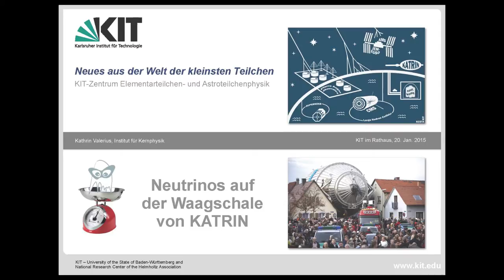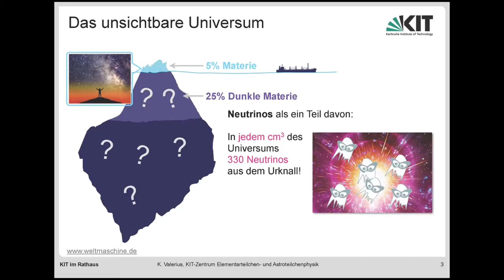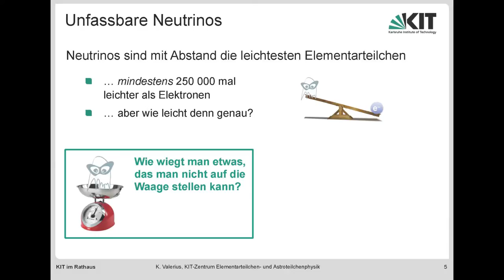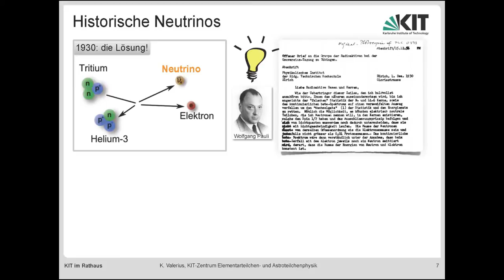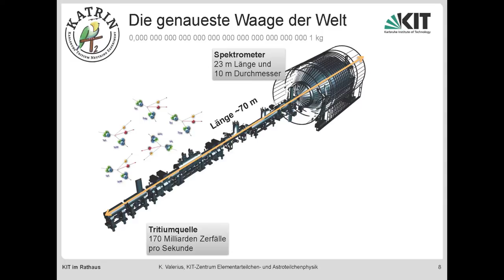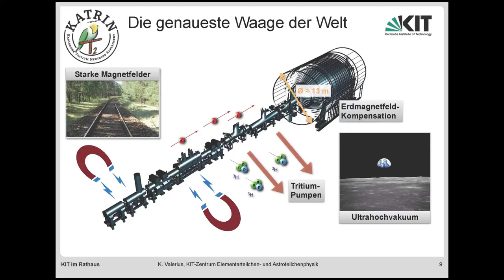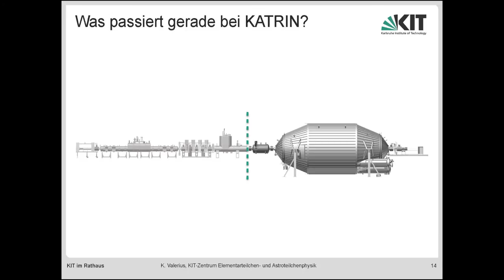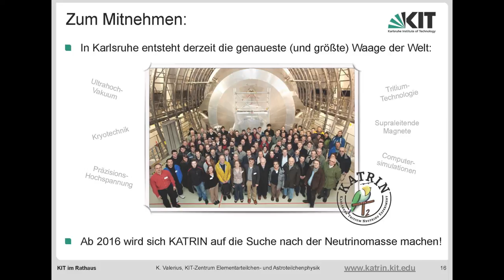Neutrinos auf der Waagschale von KATRIN (Dr. Kathrin Valerius)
Die Leiterin der Helmholtz-Hochschul-Nachwuchsgruppe KATRIN vom Institut für Kernphysik, Dr. Katrin Valerius, erläutert, wie die Masse von Neutrinos bestimmt werden kann.
Neutrinos sind die leichtesten, häufigsten, aber auch rätselhaftesten Teilchen in unserem Universum. Sie sind elektrisch neutral und wechselwirken mit ihrer Umgebung nur über die Gravitation und die sogennante schwache Kernkraft. Bis vor kurzem wurden Neutrinos im Standardmodell der Teilchenphysik als masselose Teilchen beschrieben. Aus Beobachtungen von atmosphärischen und solaren Neutrinos konnte in den vergangenen Jahren jedoch gezeigt werden, dass Neutrinos doch eine kleine Masse besitzen. Die Größe der Masse ist aber immer noch unbekannt.

Die Veranstaltung fand am 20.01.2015 im Rahmen von KIT im Rathaus statt.